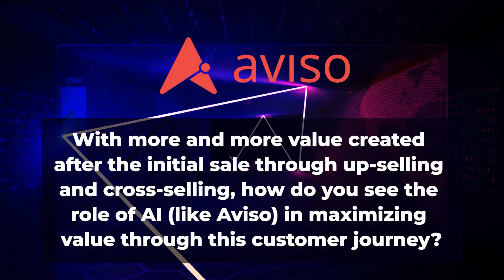The Role of Aviso AI in Maximizing Value for Sales at RingCentral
Carson Hostetter, Chief Revenue Officer at RingCentral, talks to us in the latest episode of the Aviso Revenue Navigators Series.